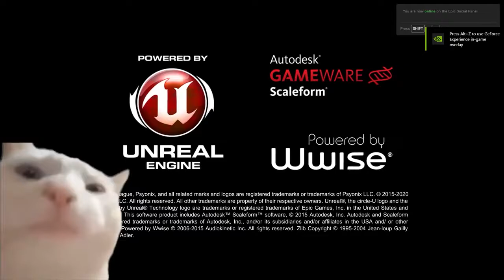Rocket League menu OST got me like